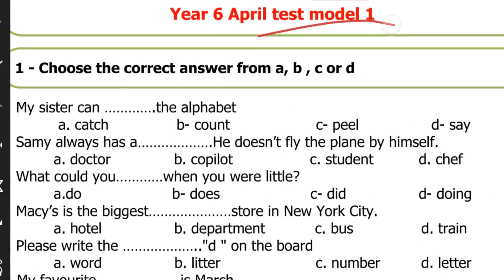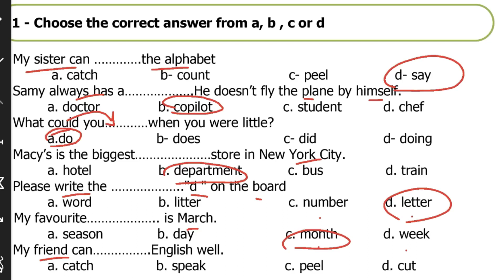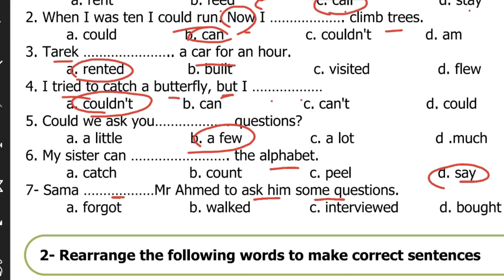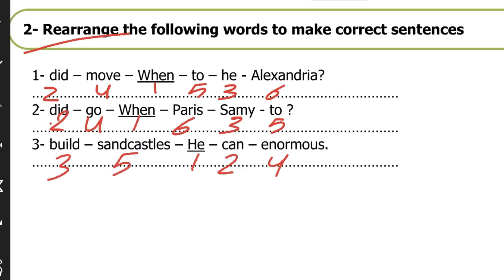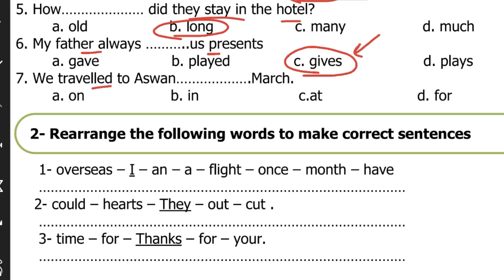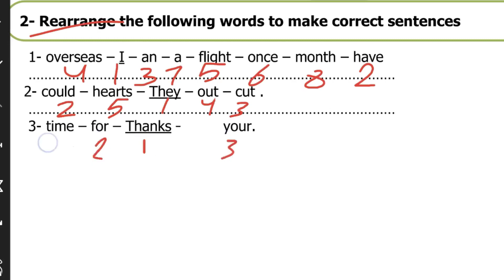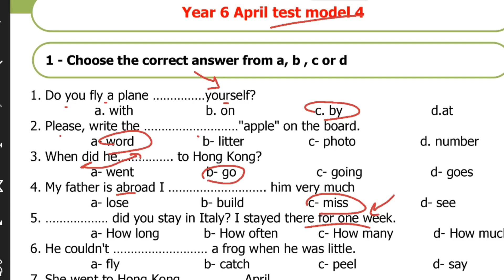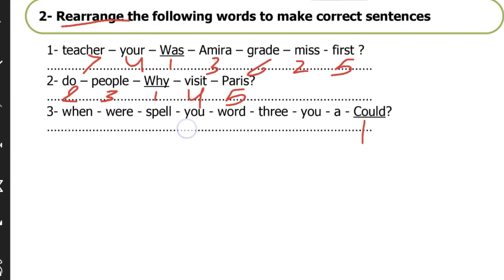حل مراجعة شهر مارس اختبار شهر ابريل انجليزي الصف السادس الابتدائي امتحان متوقع الترم الثاني 2023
امتحان متوقع لغه انجليزيه مراجعة شهر مارس اختبار شهر ابريل مراجعة كونكت 6  connect
 الصف السادس الابتدائي الترم الثاني  2023

امتحان متوقع لغه انجليزيه شهر مارس اختبار شهر ابريل مراجعة للصف السادس الابتدائي الترم الثاني 2023
امتحان متوقع لغه انجليزيه شهر مارس اختبار شهر ابريل للصف السادس الابتدائي الترم الثاني  2023
مراجعه ليله الامتحان لغه انجليزيه شهر مارس اختبار شهر ابريل للصف السادس الابتدائي الترم الثاني 2023
امتحان متوقع انجليزي للصف السادس الابتدائي على منهج شهر مارس اختبار شهر ابريل
اختبار لغه انجليزيه على منهج شهر مارس اختبار شهر ابريل للصف السادس الابتدائي الترم الثاني 2023
لغه انجليزيه للصف السادس الابتدائي
كيف تحصل على الدرجه النهائيه في اللغه الانجليزيه للصف السادس
مراجعه انجليزي سادسه ابتدائي
امتحان متوقع لغه انجليزيه شهر مارس اختبار شهر ابريل للصف السادس الابتدائي الترم الثاني 2023 مراجعه انجليزي سادسه ابتدائي
اختبار شهر مارس اختبار شهر ابريل لغه انجليزيه للصف السادس الابتدائي الترم الثاني
اختبار انجليزي للصف السادس الابتدائي الترم الاول شهر مارس اختبار شهر ابريل
مراجعه لغه انجليزيه شهر مارس اختبار شهر ابريل للصف السادس الابتدائي 2023
مواصفات اختبار شهر مارس اختبار شهر ابريل لغه انجليزيه للصف السادس الابتدائي ترم ثاني 2023
امتحان لغه انجليزيه للصف السادس الابتدائي، امتحان انجليزي سنة سادسه ابتدائي، مراجعه لغه انجليزيه للصف السادس الابتدائي الترم الثاني 2023شهر شهر مارس اختبار شهر ابريل
امتحان شهر مارس
امتحان متوقع انجليزي سنة سادسه ابتدائي الترم الاول شهر مارس اختبار شهر ابريل 2023, مراجعه ليله الامتحان لغه انجليزيه للصف السادس الابتدائي الترم الثاني  شهر مارس اختبار شهر ابريل 2023
امتحان متوقع انجليزي للصف السادس الابتدائي الترم الثاني شهر مارس اختبار شهر ابريل 2023
امتحانات الصف السادس الابتدائي منهج شهر مارس اختبار شهر ابريل
انجليزي سادسه ابتدائي الترم الثاني
انجليزي الصف السادس الابتدائي امتحان شهر مارس اختبار شهر ابريل
لغة عربية سادسه ابتدائي الترم الثاني، انجليزي، لغه انجليزيه للصف السادس الابتدائي امتحان متوقع ، امتحان متوقع لغه انجليزيه على منهج شهر مارس اختبار شهر ابريل للصف السادس الابتدائي الترم الثاني، الصف السادس الابتدائي ،اختبار شهر مارس اختبار شهر ابريل مراجعه لغه انجليزيه السادس الابتدائي ترم ثاني، مراجعات شهر ابرل ، مراجعات لغه انجليزيه الصف السادس الابتدائي الترم الثاني
امتحانات الصف السادس الابتدائي
امتحانات الصف الخامس الابتدائي شهر فبراير
الصف السادس الابتدائي
امتحان متوقع للصف السادس الابتدائي
امتحان متوقع لغه انجليزيه للصف السادس الابتدائي الترم الثاني شهر فبراير ومارس 2023
امتحان متوقع,امتحانات الصف الخامس الابتدائي
اختبار شهر فبراير للصف الخامس الابتدائي الترم الثاني انجليزي 2023
امتحان متوقع انجليزي للصف السادس الابتدائي الترم الثاني شهر فبراير ومارس2023
مواصفات اختبار شهر فبراير للصف الخامس الابتدائي الترم الثاني انجليزي 2023